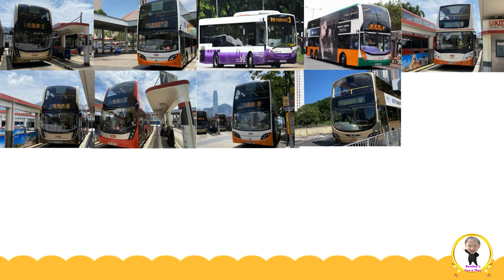Bentley ｜巴士學數字｜Bus｜香港交通工具｜雙層巴士｜educational video for toddler｜Bentley’s fun play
集合1-20架巴士，齊來數巴士。

幼稚園面試｜海陸空交通工具｜幼兒學習｜認識交通工具｜Hong Kong‘s Transportation ｜海陸空交通工具分類學習｜巴士｜小巴｜的士｜港鐵｜輕鐵｜天星小輪｜飛機｜直升機

幼兒學習｜kid’s Learning｜認識數字1-10｜Matching 1-10｜泊車數字配對遊戲｜數字配對｜educational animation for kids

香港交通工具《舢舨》｜sampan｜坐觀光舢舨｜我會搭舢舨｜觀光船｜珍寶王國｜香港仔｜避風塘｜南港島綫列車

香港交通工具《天星小輪》｜搭渡輪｜天星小輪｜star ferry｜我會搭渡輪｜搭天星小輪步驟｜星夜號｜night star｜Transportation

幼稚園學習｜香港交通工具｜配對｜matching｜幼兒數學｜Preschool Mathematics｜貨櫃船｜工程車｜消防車

幼稚園學習｜認識水果名稱｜Name of Fruits｜水果的切面｜水果｜中英文單字｜幼兒學習｜學習水果名稱

公共交通工具（幼稚園）｜香港交通工具｜幼兒中文學習｜認識交通工具｜Hong Kong‘s Transportation ：

公共交通工具（幼稚園）｜香港交通工具｜幼兒中文學習｜認識交通工具｜Hong Kong‘s Transportation ｜巴士｜小巴｜的士｜校車｜電車｜山頂纜車｜港鐵｜輕鐵｜天星小輪｜飛機｜直升機